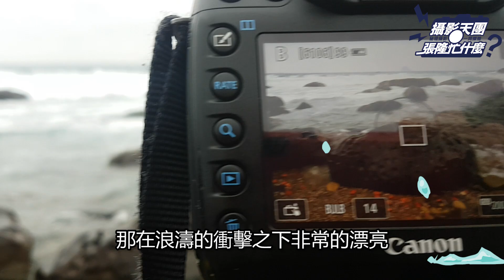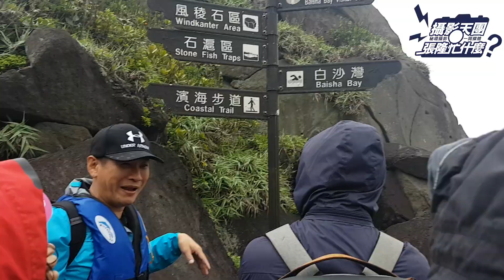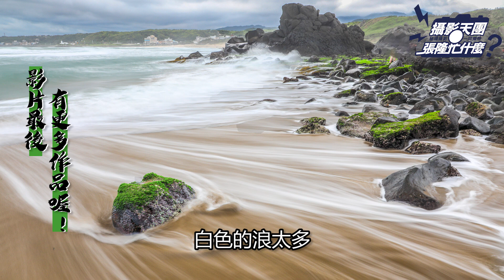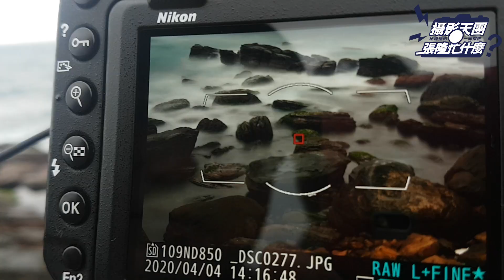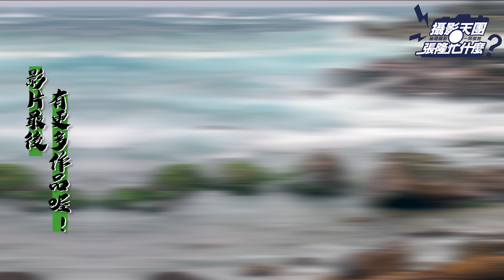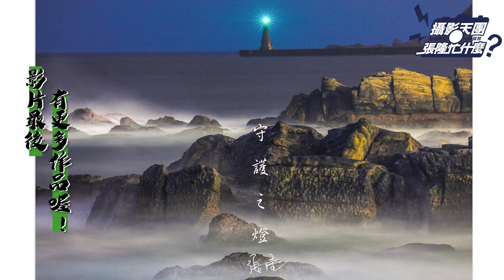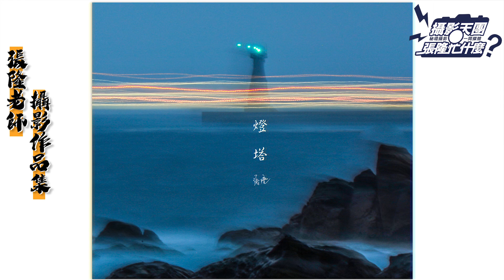【張隆忙什麼?】台湾张隆忙什么?第八集/基隆景點/東北角/北海岸/秘境/攝影/風稜石/老梅/外木山/燈塔/台湾美景/台湾旅游/台湾美食/台湾好玩/台湾摄影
【張隆忙什麼?】第八集台湾张隆忙什么?/基隆景點/東北角/北海岸/秘境/攝影/風稜石/老梅/外木山/燈塔/台湾美景/台湾旅游/台湾美食/台湾好玩/台湾摄影
快來記錄.網美打卡台灣走走.
攝影旅遊人的專有頻道您訂閱了嗎?

攝影 秘境 攝影教學 美食 人文 玩樂，旅遊呈現風格…

【張隆忙什麼?】台湾张隆忙什么?
微信lung4337
信箱

微信lung4337
信箱